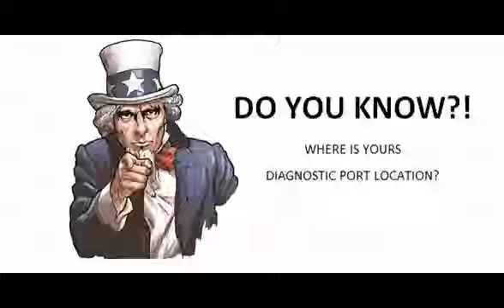Lancia Delta 1993 05 1999 12 Diagnostic Obd Port Connector Socket Location Obd2 Dlc Data Link 788